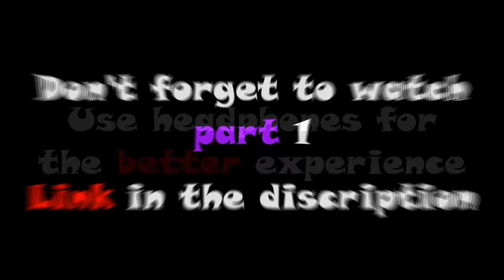When a Gamer meets Ninja part 2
Don’t forget to download Amino and search my profile name, Sapro Gaming, to check out my Stories Follow me to see more of my Stories and support me!

I hope u will enjoy guys

button

I recommend to see this videos too

Game used:
Apex Legends

🎵Vairo - Raindance
Provided by Vairo

Track: BEATSMASH - Overload  [Magic Release]

Bryan Mason & Karner H - Bassjump

MacLeod music using under Creative

Inspiration:
Axzyte
Forceplayz
Allipse gaming
I know I'm awesome
Gidu gaming
Leo kun
Wasif
HopeplayZz

Don't forget to check my recent video

I'm creating videos with my

any suggestions/ideas/questions?
as possible

Share to your gaming friends
they will enjoy too

Stay awesome!!